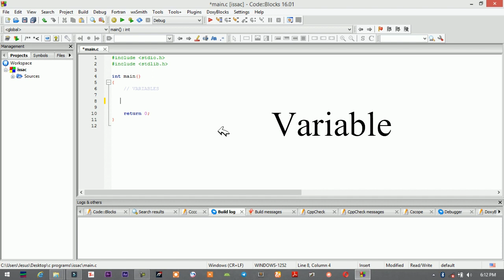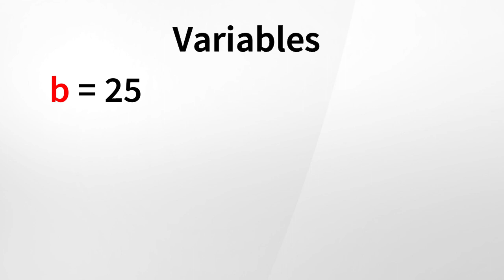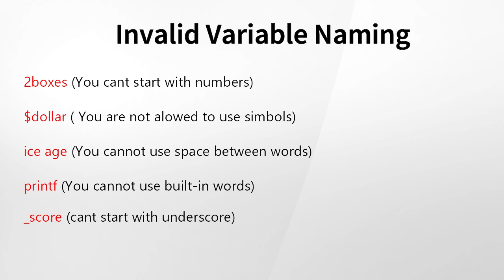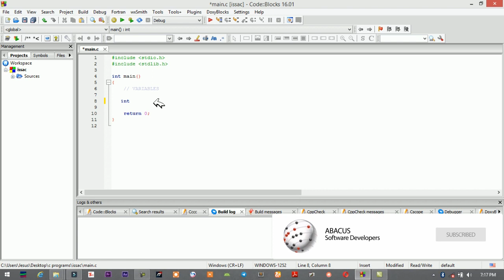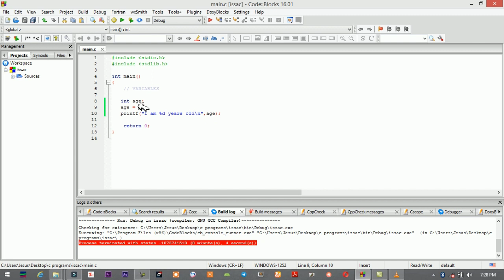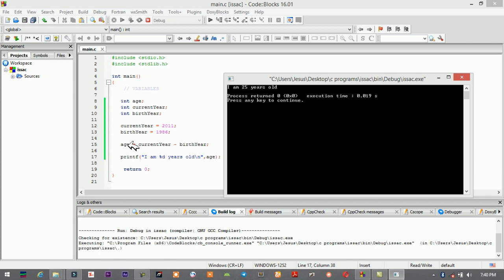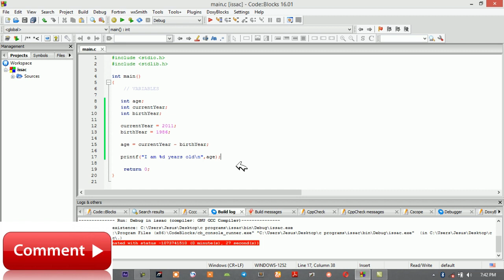C programming part 4 Variables / በአማርኛ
C programming በሀገራችን ቋንቋ ለመማር ለምትፈልጉ የሀገሬ ልጆች
C  Programming language in Amharic